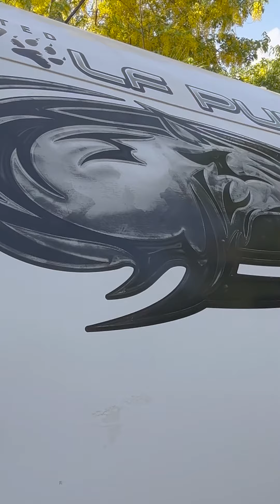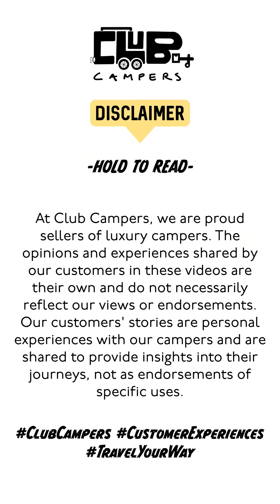A Group of Friends Explore The World of ClubCampers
✨ Stepping into a new world with Club Campers! Follow our group of friends as they share how it feels like they’ve walked through a portal to get into the world of ClubCampers! 🌀